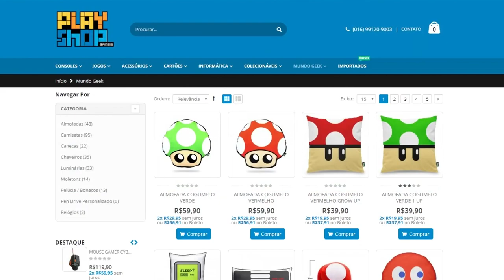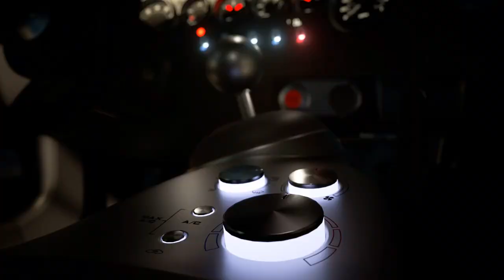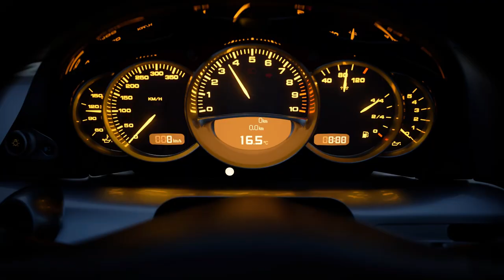PS5 : UBISOFT JOGA " BALDE DE ÁGUA FRIA " NOS FÃS DO CONSOLE !